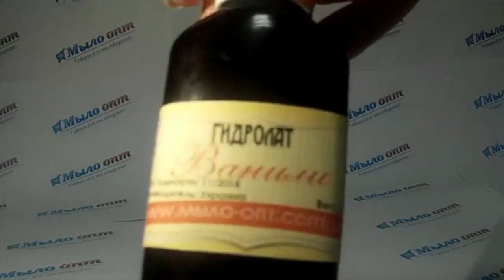DIY: Гидролат Ванили//Косметика для лица// Мыловарение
Видео обзор Гидролат Ванили для лица от Мыло-опт